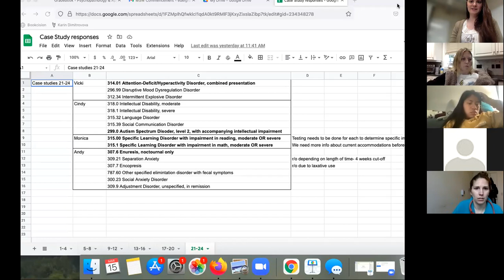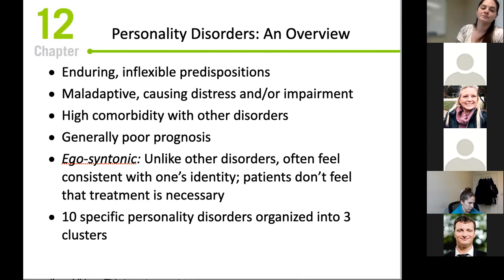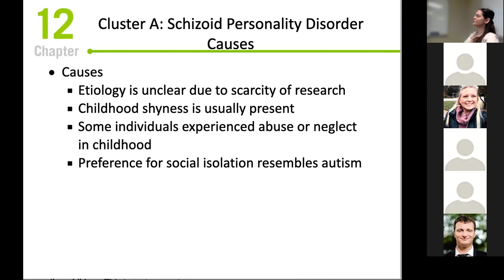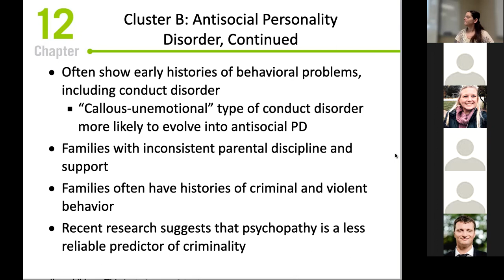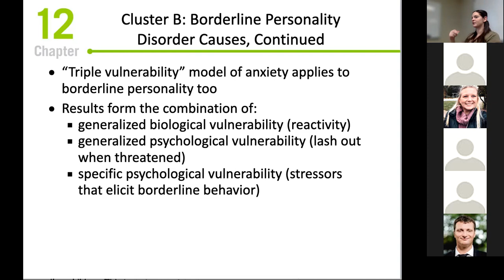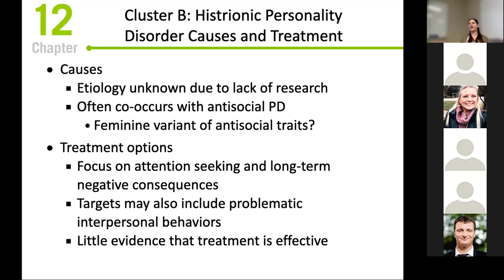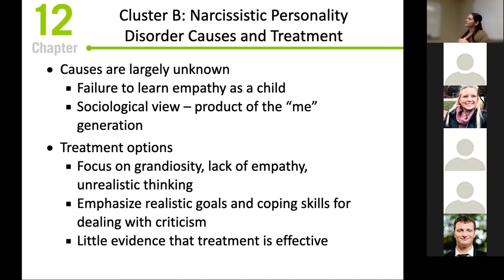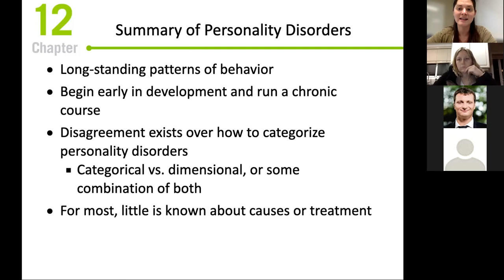Week 10, Section 2- Personality Disorders